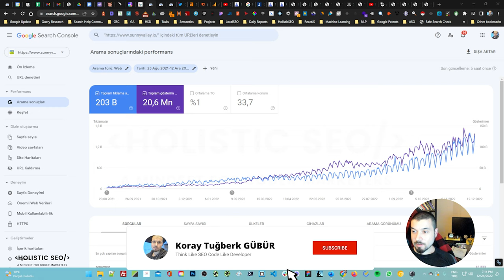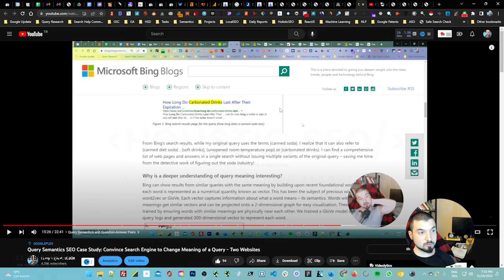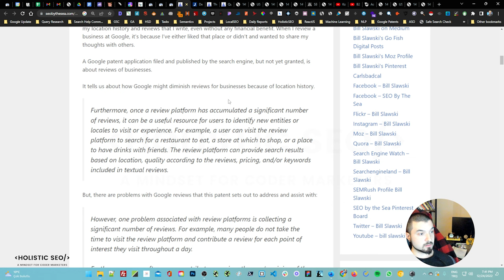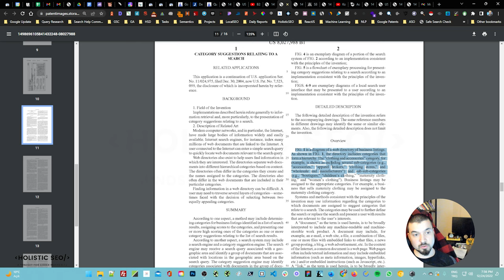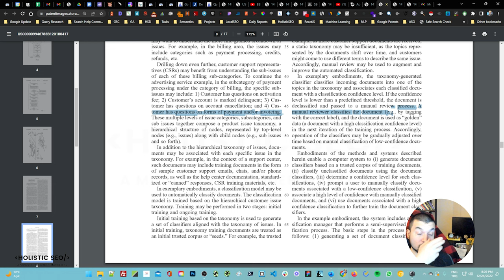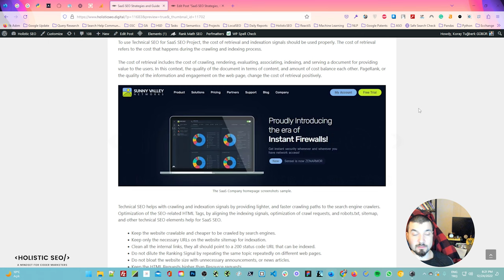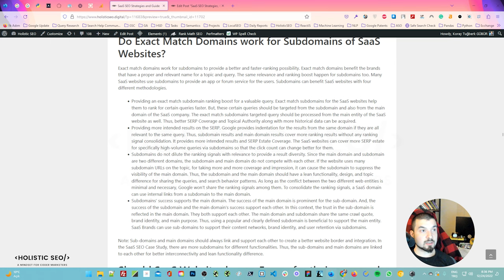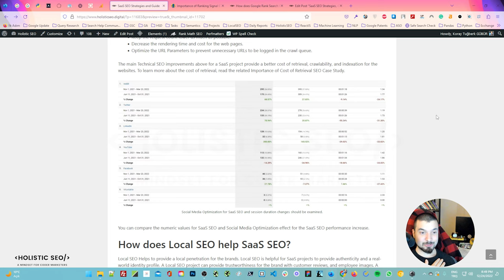SaaS SEO Case Study: 2 SaaS Websites with 40x Traffic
SaaS SEO involves improvement and development of Service or Software Companies' organic search performance and rankings by providing web search engine strategies related to semantic, technical, local and brand building. Understanding the SaaS SEO projects and their needs for increasing the search engine rankings require understanding the knowledge domain of the SaaS SEO Projects. The Topical Authority, and the help of the Semantic SEO provide further optimization for the SaaS SEO.

The SaaS SEO Case Study video involves two different websites with over 4000% organic click increase, and the naked data for all these ranking improvements are provided.

Both of the SaaS SEO Case Studies focus on English Language, and International Markets which means that the specific case study projects are multilingual and multiregional.

The suggested videos to understand SaaS SEO Case Study further are listed below.

What is SaaS SEO?

SaaS SEO is the process of optimizing software-as-a-service (SaaS) products and services for search engine visibility. It involves researching, analyzing, and implementing techniques to improve a SaaS product’s ranking in organic search results. This can include improving page titles and meta descriptions, creating content that appeals to users as well as search engines, optimizing images with alt tags, building backlinks from reputable websites or blogs related to your industry or niche market etc. To get an idea of how successful SaaS SEO strategies have been implemented by other companies in your industry you should look at case studies on the topic which will provide valuable insights into what works best when it comes to increasing visibility for SaaS products online.

What is a SaaS SEO Case Study?

A SaaS SEO Case Study is an in-depth look at how a software as a service (SaaS) company has used search engine optimization (SEO) to increase website traffic, improve visibility, and drive conversions. The case study will typically include data analysis of the company’s current SEO strategy and performance results from before and after the implementation of new tactics or changes.

Creating a SaaS SEO strategy is an important part of ensuring that your software-as-a-service (SaaS) business stands out in the crowded marketplace. A successful SEO strategy should include keyword research, content optimization, link building and technical optimization. Start by researching relevant keywords for your product or service to ensure you are targeting the right audience with each piece of content you create. Next optimize existing webpages and blog posts using these keywords as well as creating new content focused on those same topics. Build links from other websites back to yours to increase visibility and authority in search engines such as Google or Bing.

00:00 SaaS SEO Case Study Introduction
06:00 SaaS SEO with AI Content
08:00 SaaS SEO Ranking Analysis
12:00 SaaS SEO Case Study Result Analysis
17:00 SaaS SEO Related Visitors for Koray Tuğberk GÜBÜR
19:00 Business Reviews for SaaS SEO
22:00 SaaS SEO and Search Engine Perception for User Satisfaction
25:00 Users' and Their Locations for SaaS SEO
27:00 Q&A Content for SaaS SEO
31:00 Dialogue Systems for SaaS SEO
33:22 Local Business Profile for SaaS SEO Case Studies
37:00 Title Tags for SaaS SEO
41:52 Query Understanding for SaaS SEO
43:50 Document Topicality Understanding for SaaS SEO
46:00 Dynamic Content Serving for SaaS SEO
47:00 SaaS SEO and Expired Domains
50:38 SaaS SEO Case Studies and Product Line
59:00 Image Search for SaaS SEO
1:00:10 SaaS SEO Tutorial and Guide
01:05:11 SaaS SEO and Technical SEO
01:07:00 Audience Analysis for SaaS SEO
01:09:50 SaaS SEO and Brand Identity
01:13:00 SaaS SEO and International Rankings
01:15:00 SaaS SEO and Brand Search Demand
01:18:00 SaaS SEO and Internal Links
01:20:00 SaaS SEO and Exact Match Domain
01:22:00 SaaS SEO and Social Media
01:24:00 SaaS SEO and Affinities for Audience
01:27:00 Using Search Operators for SaaS SEO
01:32:00 SaaS SEO Case Study Outr